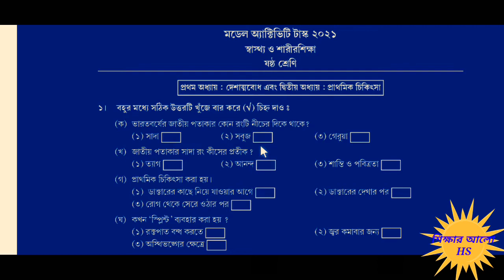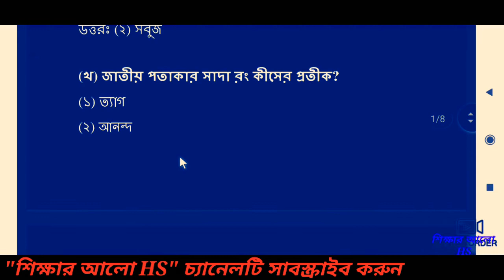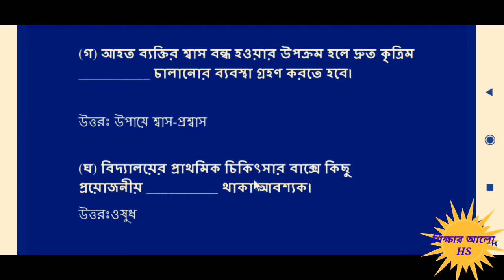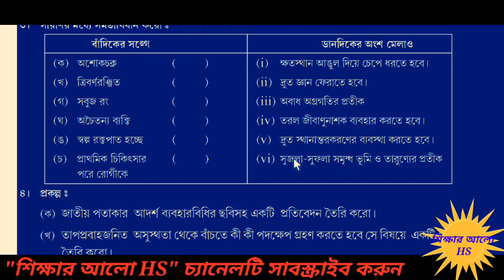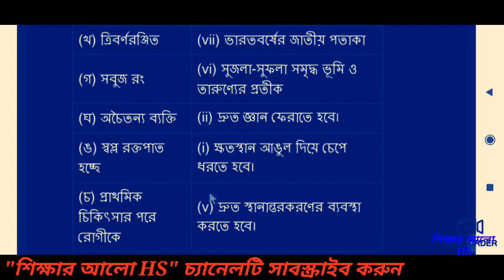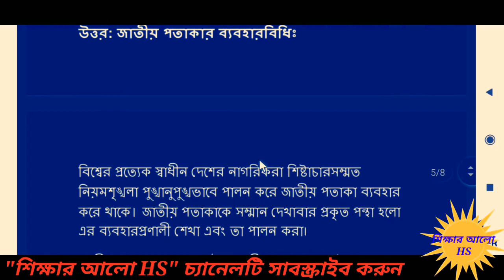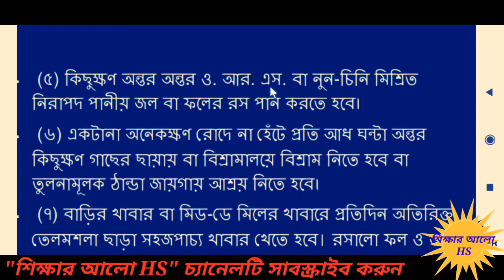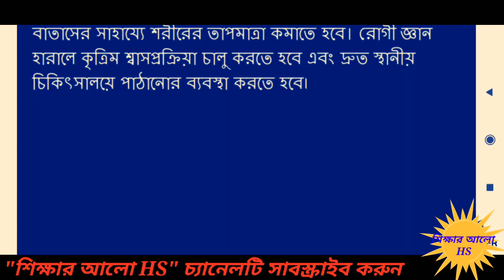Model Activity Task-2021, Class-VI, health and physical education স্বাস্থ্য ও শারীরশিক্ষা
model-activity-task-2021
ষষ্ঠ শ্রেণীর স্বাস্থ্য ও শারীর শিক্ষা বিষয়ের মডেল অ্যাক্টিভিটি টাস্ক 2021 এর সমস্ত উত্তর পেতে হলে ভিডিওটি অবশ্যই শেষ পর্যন্ত দেখুন এবং অন্যান্য ক্লাসের সমস্ত বিষয়ের মডেল এক্টিভিটি এর উত্তর পেতে হলে আমার চ্যানেলের সমস্ত ভিডিওগুলি দেখার জন্য অনুরোধ রইল।